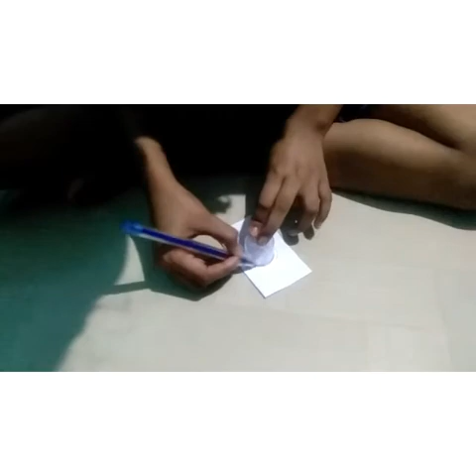Simple paper doll for kids /Avanthus craft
Doll making from color papers